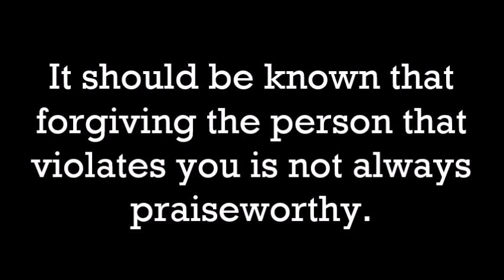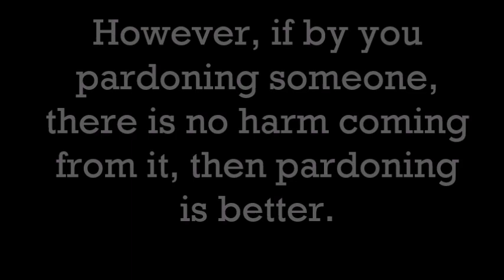The Person You Should Not Forgive - Shaykh Ibn Al-Uthaymeen [Gem] 💎